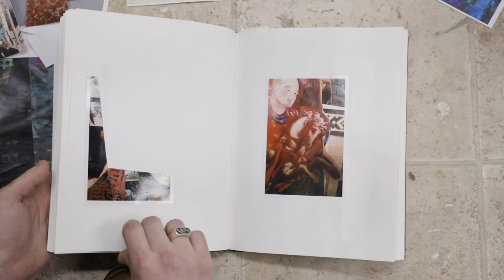Studio Visit: Willard Johnson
►Art by Willard Johnson
►Video by Asa Gauen

1505 N Delaware St, Indianapolis, IN, United States, Indiana